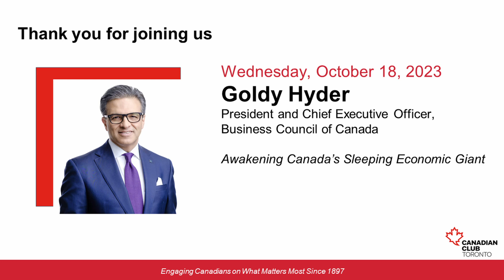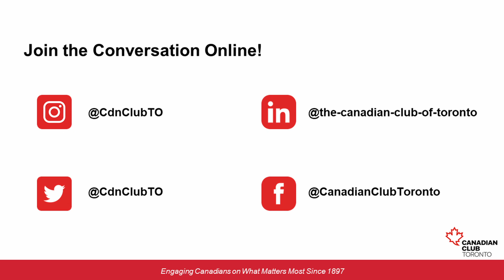Canadian Club of Toronto - Goldy Hyder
Awakening Canada’s Sleeping Economic Giant

Canada has all the ingredients it needs to become a 21st century economic giant, including world-class talent, abundant natural resources and innovative businesses. And yet, in an uncertain world, the country needs leadership, partnership and a clear vision for the future if it is to meet its full potential.

Join Canadian Club Toronto on October 18 for an insightful and timely discussion on how Canada can harness its strengths to benefit all Canadians. The event begins with Goldy Hyder, President and CEO of the Business Council of Canada, who will highlight the top priorities the federal government should address in the Fall Economic Statement. The discussion continues with Annette Verschuren, Chair and CEO of NRStor Inc., who will join Mr. Hyder in a conversation focused on solutions aimed at improving the lives and livelihoods of Canadians through sustainable economic growth.